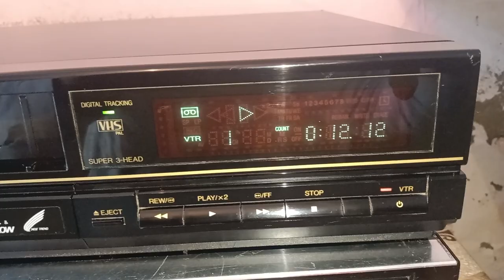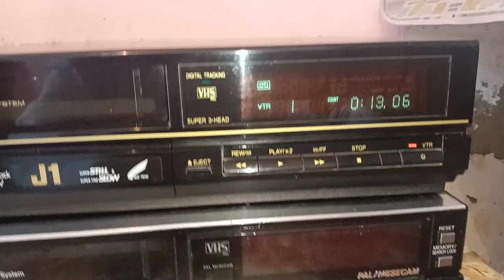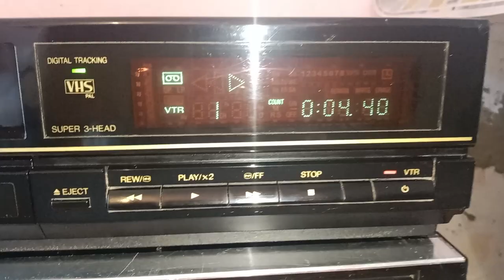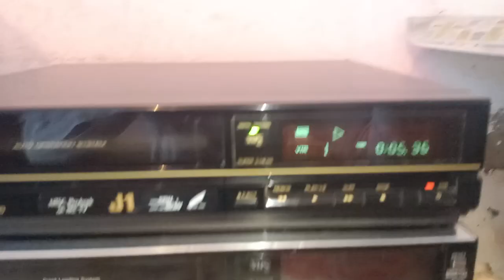Pc vcr sell national j1for sell new condition 6375682493